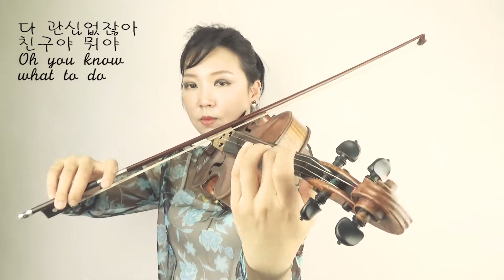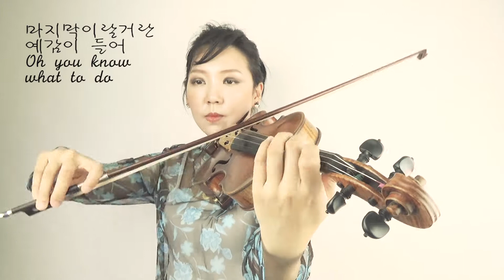IU아이유- 사랑이 잘(with 오혁) violin cover by Ellen Wie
후렴부의 남녀가 주고 받는 가사가 슬프고도 아름다운 곡이죠.~
그럼 많이 들어주세요 ^^

저서: 초등 1, 2학년을 위한 바이올린 스타트북 책 소개를 보시려면 클릭해 주세요~